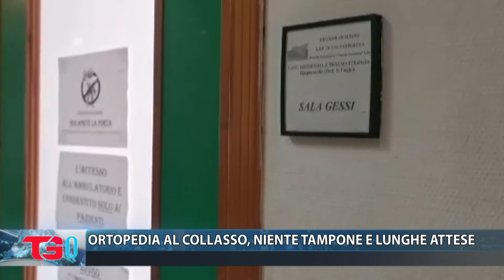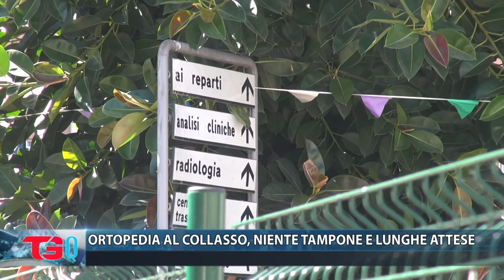ORTOPEDIA AL COLLASSO, NIENTE TAMPONE E LUNGHE ATTESE